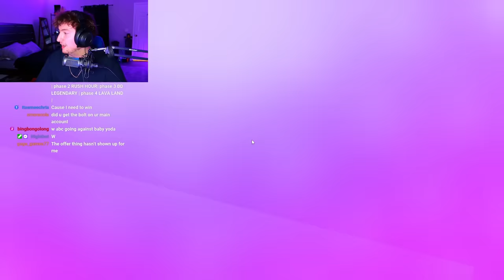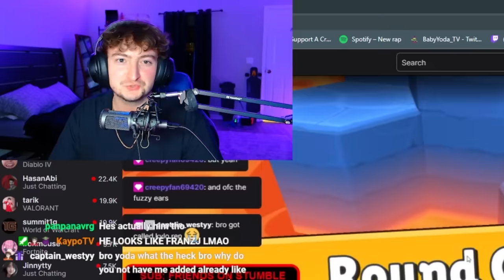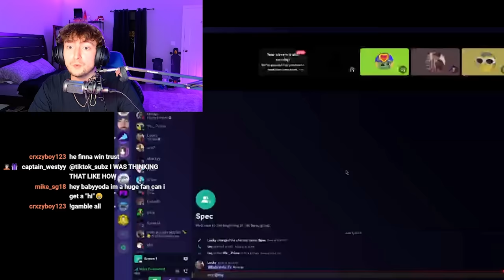PRO *RIGGED* A 1V1 Stumble Guys Tournament